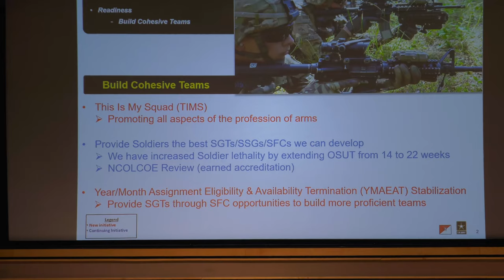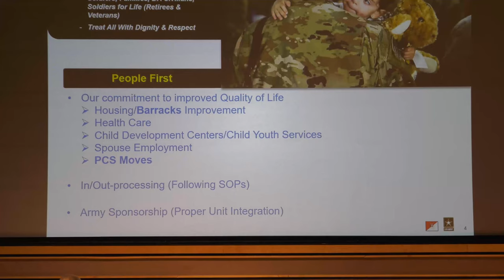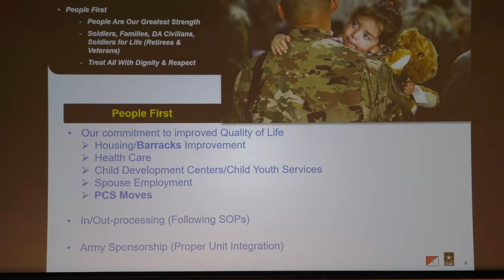SMA Grinston addresses SMC Class 70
SMA Michael A. Grinston, the 16th Sgt. Maj. of the Army, spent the morning with Sergeants Major Course Class 70 November 5, discussing current Army issues and priorities. This video is an excerpt of main topics of discussion. Sergeants Major Course Distance Learning students can view the entire video on the USASMA Blackboard platform.